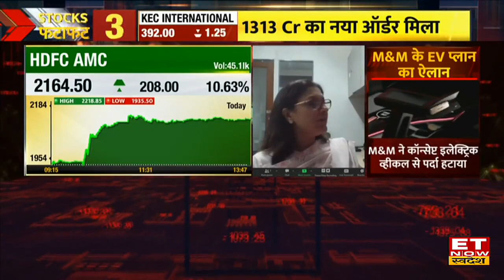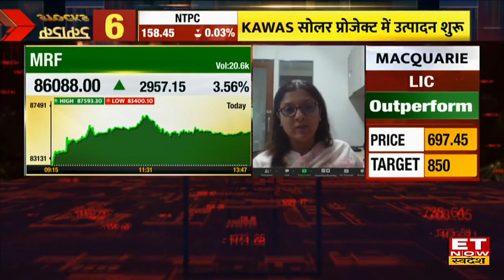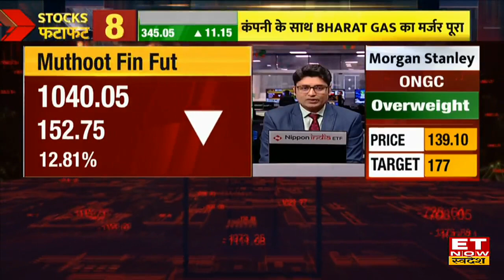HDFC AMC, UTI AMC & AMC Shares में आई तेजी क्या आगे भी रहेगी जारी? | AMC Stock | ET Now Swadesh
UTI AMC | HDFC AMC | AMC Share | AMC Stock | Apollo Tyres | MRF | JK Tyres | ET Now Swadesh |
AMC शेयर (Share) में तेजी, HDCF,UTI, महीने भर में शेयरों अच्छी तेजी रही है, शेयरों मेे Recovery देखने को मिली, क्या राय है expert की क्या शेयरों में ऐसा तेजी बनी रहेगी?